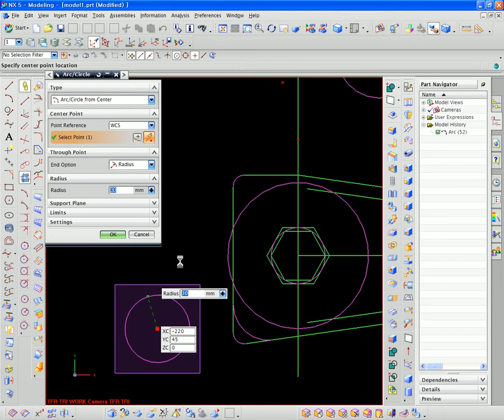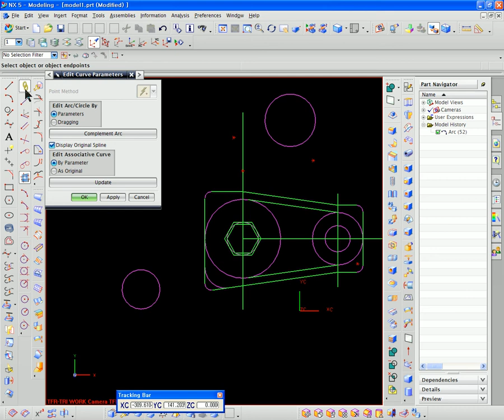edu_\nx5\06 Curve 편집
06_Curve 편집